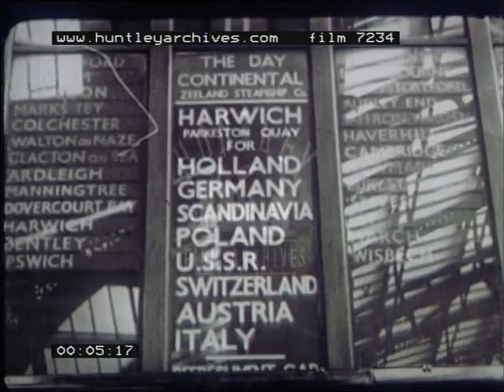Moscow in the 1950's - Film 7234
Moscow by Train, Russia, from Harwich.
Railway station, journey starts in the U.K., boarding a train, filming the departure and view back from train of cameraman on platform, passengers sitting in comfortable looking soft chairs, are seen, followed by a view of the countryside rushing by the train.  There are shots taken from either side or the train,  showing the open countryside going by at speed.  We are next on a boat, where we see a gangplank being moved away, and also some passengers on board the ship looking out over the rails of the ship.  The boat moves off out of the port and there are shots of the waves thrashing about under the ship.  Some old people in soft chairs look out through the portholes in the ship, then we see what could be the captain of the shipping the engine room (he wears a flat cap and a neat white shirt, under a navy blue uniform) There is a shot of a ship, possibly this one, possibly another, from another boat.  A seagull flies past and the camera focuses on it for a moment.

Sailors in caps and shirts are seen on the deck of the ship as it pulls into the dock, one of them throws a rope to a man on the quayside who secures it to an iron post.  Some families have disembarked from the ship and are carrying suitcases along the dockside.  Then some men in jackets board a train , marked 'wagon - lite'.  The train then leaves the station, and the station staff wave to the camera from the platform as the train carries it away.  The train is now rushing through twig light.  Two men are sitting at a table with a bottle of beer or wine in front of them.  There follows a shot of train carriages going through a station tunnel.  Passengers carrying suitcases stand on a station platform waiting to board a train.  Some men at the table of the diner car await some refreshment.  In the same diner car, an old fellow sits reading a book.  A ticket inspector looks at a man's passport to check that it is all in order.  The train reaches a station where we see a close-up of the sign: "Poznan Peron 2A".  A driver then climbs the stairs of the train engine here and gets inside.  The train then moves off from the station, and we see a shot of train tracks rushing by.  A train then pulls into Warsaw station.  Inside the dining car of the train a burly middle aged waitress serves three men who sit at a table.

Some very strong looking coffee is shown being poured into a silver handled cup, and is then sipped by one fellow.  Another portly man in a suit counts on an abacus.  At an Eastern European looking city (possibly Moscow) some Slavic looking people , including women in headscarves, queue to buy something at a station.  Some more scenes from Moscow, including Pedestrians walking along the road, shoppers walking along the pavement, and trams moving along the street and then coming to a halt at a stop.  A mother in 1940's wartime-style dress (black, with white polka dots) holds the hand of a young child in a sailor suit.  There is a long and wide street with high rise tenement buildings either side and St. Basil's Basilica ? At the end.
Some 1950's style cars are driving on the street in question.

There are some shots of very regal royal looking carriages, with large wheels and gold framed carriages, looking very much like the ones the queen rides in.  Inside the Moscow underground system, with terrific chandeliers and grand pillars and columns, between which the commuters walk.  The tube train moves off from the right to left, looking just like the London Underground.

Outside an official looking building, a statue of Lenin stands, pointing.  There are also some shots of very plain looking tenement buildings.  There is a huge square surrounded on three sides by very large, stately buildings.  Finally, we see the city of Moscow as filmed from a river very close to the city.